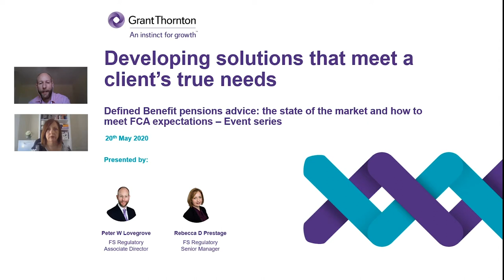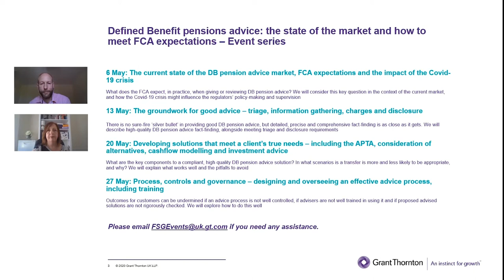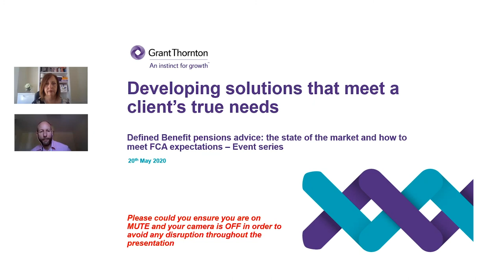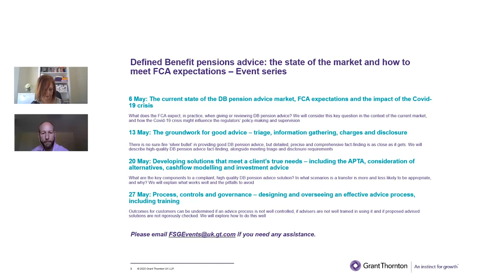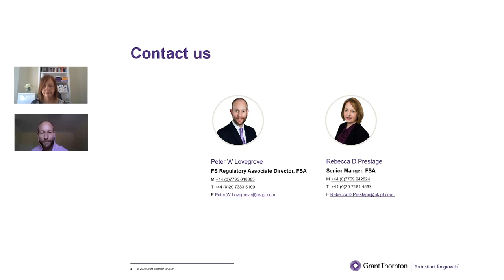Developing solutions that meet a client’s true needs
Peter Lovegrove and Rebecca Prestage from our Regulatory Advisory practice share their insights into regulatory expectations when giving and reviewing DB pension transfer advice, gained from our recent work with firms and other industry parties.

In the third of four sessions Peter and Rebecca discussed what are the key components to a compliant, high quality DB pension advice solution, including in what scenarios a transfer is more and less likely to be appropriate, and why? During this virtual event they also explained what works well and the pitfalls to avoid.